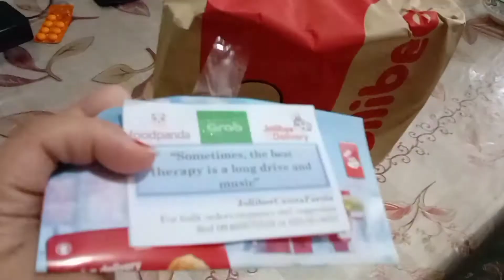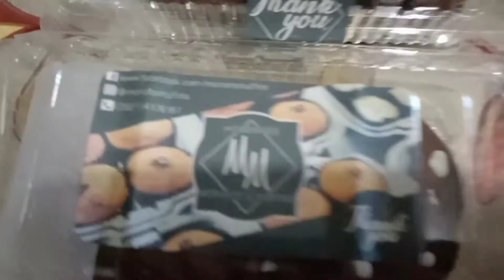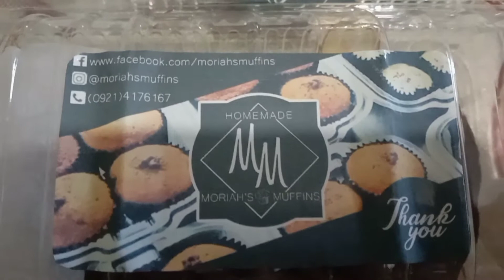Christmas 2020 | Vlogmas Week 2 - Vlog # 53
Authentic MK Wallet from: @brandedbags.network (Instagram)
Sweets from: @moriahsmuffins (Instagram)